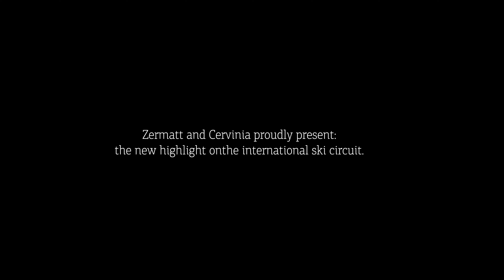Il video di presentazione della Zermatt Cervinia